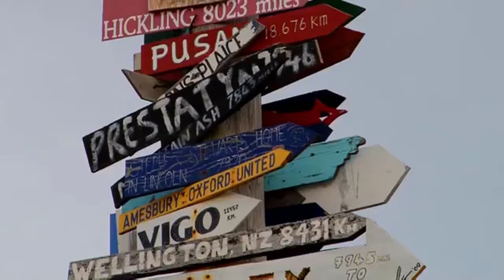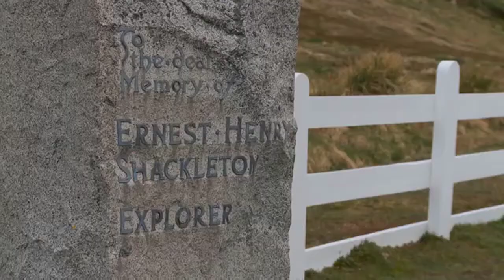Overview South Georgia & The Falklands [Charity From The Mind]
Overview: South Georgia & The Falklands
- South Georgia is an island in the southern Atlantic Ocean that is part of the British Overseas territory of South Georgia and the South Sandwich Islands. The main settlement is Grytviken. South Georgia is 167.4 kilometres long and 1.4 to 37 km wide.
- The Falkland Islands (Islas Malvinas) are a remote South Atlantic archipelago. With rugged terrain and cliff-lined coasts, its hundreds of islands and islets are home to sheep farms and abundant birdlife. The capital, Stanley, sits on East Falkland, the largest island. The town's Falkland Islands Museum has themed galleries devoted to maritime exploration, natural history, the 1982 Falklands War and other subjects.